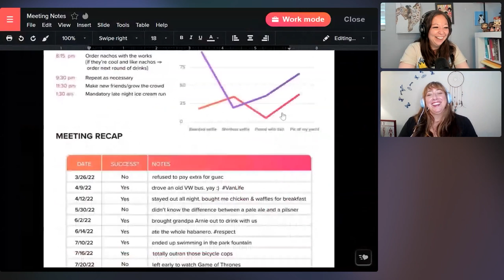CLIP: Bella's Tinder Profile Setup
Before we look at other profiles, let's look at how embarrassing mine is...